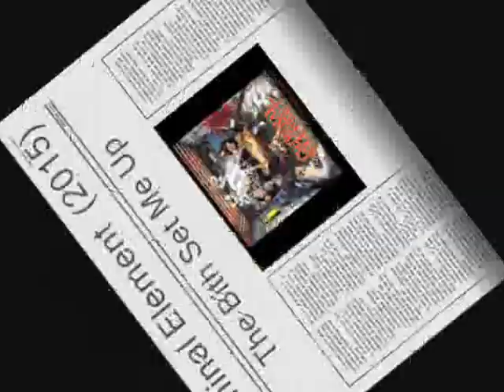Criminal Element - Criminal Crime Time (2015) The bitch set me up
"The bitch set me up" Tema extraido del dixsco del 2015  "Criminal Crime Time" Del grupo "Criminal Element "